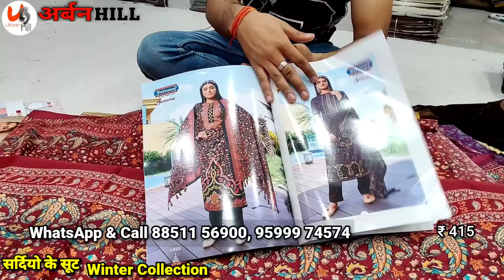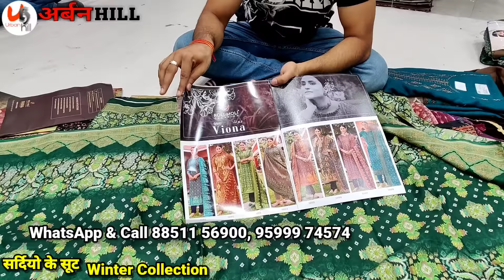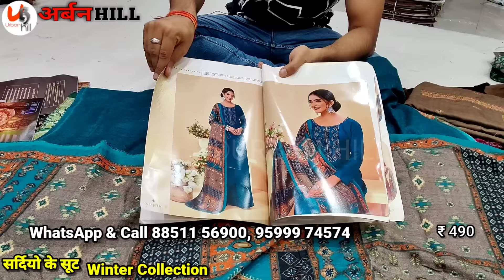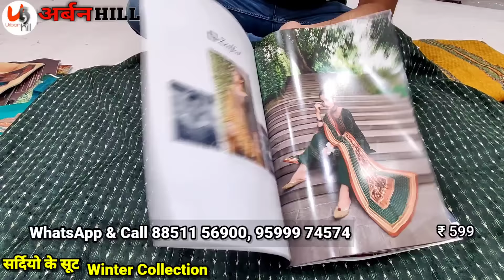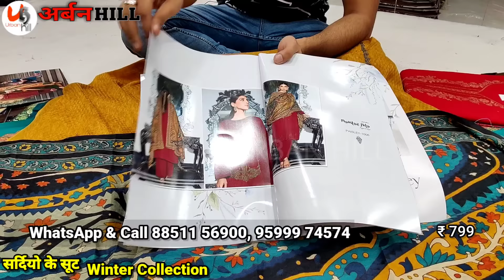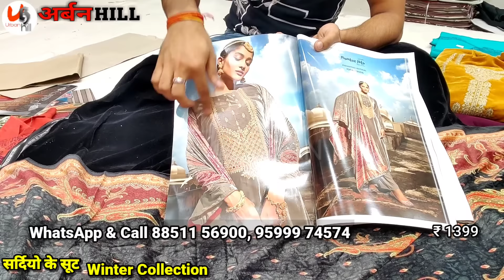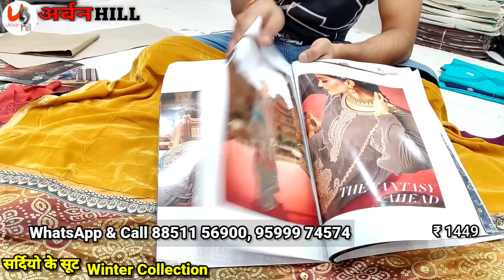सर्दियों के लेडीज सूट, Woolen Suit Factory Rate Branded Catalogue Pashmina Suits Winter wear Urbanhi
Kamdhenu textile

2755,ground floor
Cheera khana,nai sarak

woolen suit
ladies suit
woolen suits
woolen suits
suit
woolen suit neck design
pashmina suit
kashmiri suit
fancy suit
wolen suit
winter suit
winter suits
best woolen suit
woolen salwar suit
woolen suit design
woolen suit designs
ludhiana woolen suit
woolen suit ludhiana
party wear woolen suit
woolen suits online
trendy woolen suits
garam suit
woolen suits for ladies
fancy woolen suit ludhiana
designer woollen suits
pashmina suits
pashmina suit
pashmina
pashmina suits wholesale
kashmiri pashmina garam suits
pasmina suits
kashmiri pashmina suits
pashmina salwar suits market
pashmina suits wholesale market surat
peshmina suits
pashmina suit surat
mfc pashmina suits
pashmina than suits
pashmina suits 2021
pashmina shawl suits
pashmina suits price
pashmina suit ludhiana
pashmina shawl
pashmina shawls
woolen suit
woolen suits
woolen suits
catalogue woolen suits
ladies suit
designer catalogue woolen suit
woollen catalogue suits
garam suit
woollen catalogue suits wholesale
suit
latest designer woollen catalogue suits
woolen suit wholesale market in delhi
woolen suits wholesale market
woollen
pashmina suit
boutique suit
catalog suit
woolen suit
latest catalogue designer suits
kashmiri shawl
kashmiri suits
pashmina suit
kashmiri shawls
shawl
kashmiri suit
kani suit
winter suit
kashmiri pashmina suits
pashmina shawl
ladies suit,top kashmiri shawl suit
kashmiri shawl price
original kashmiri shawls
kashmiri shawls pricemarina shawl kashmiri suit 2020
pashmina shawl suits
kashmiri woolen shawl
saste suit
kashmiri shawl pashmina suits
suit
elegant handmade kashmiri shawl suits
pashmina suits
suit lot
winter ladies clothes wholesale market in delhi
garam suit wholesale market
wholesale winter clothes in delhi
winter suits wholesale in chandni chowk
wholesale pashmina suits
winter suits for ladies wholesale
ladies suit
garam suit
suit wholesale market in delhi
ladies suit
ladies suit wholesale market in delhi
pashmina suit
suit wholesale market in surat
garam suit thaan wale
surat suit manufacturer
cotton suit,garam suits
ladies suit wholesale market in surat
garam suit,branded garam suit
suit market in delhi
woolen winter kashmiri pashmina garam suits
sale waale garam suit
feri waale garam suit
garam suit ke design
garam suit
ladies suit
pashmina suit
branded garam suit
garam suit
garam suits
winter suit